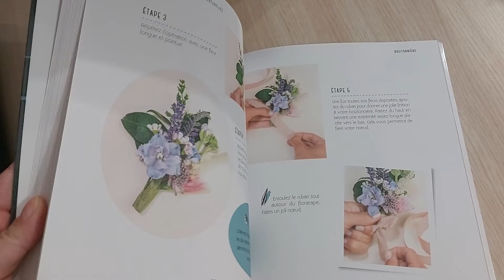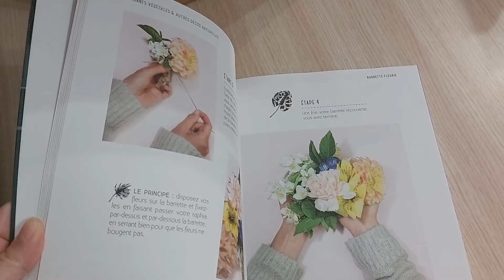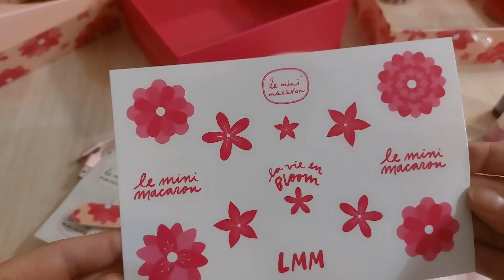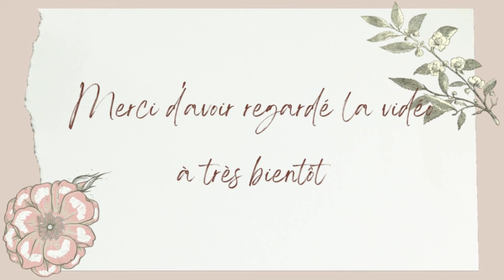Weekly vlog #3 | Mes cadeaux de Noël, macramé, organisation Youtube, lifestyle....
Hello à tous, aujourd'hui 1er weekly vlog de l'année où je vous partage des moments plantes d'intérieur, mes cadeaux de Noël, mes débuts en macramé, mon intention créative pour cette nouvelle année 2022 et d'autres petits moments de vie, j'espère que ça vous plaira 😊

🌿 Pour suivre mes aventures et mon quotidien avec les plantes et bien plus encore, retrouvez-moi sur instagram 😊  :